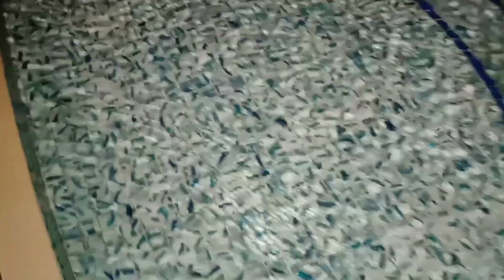Swimming at Tala Island Amwaj, Bahrain